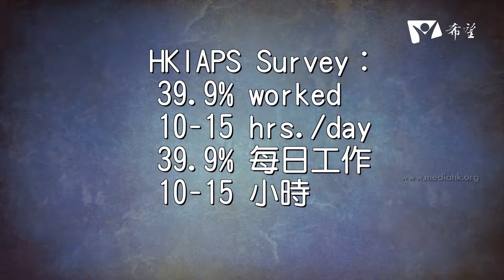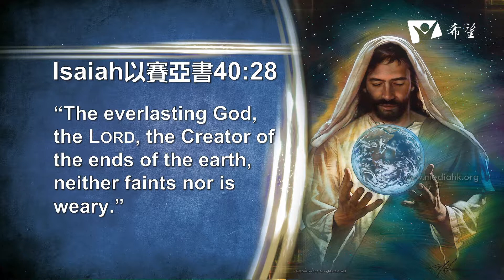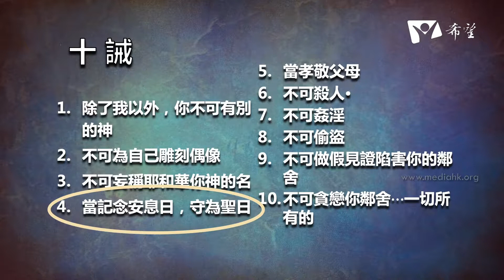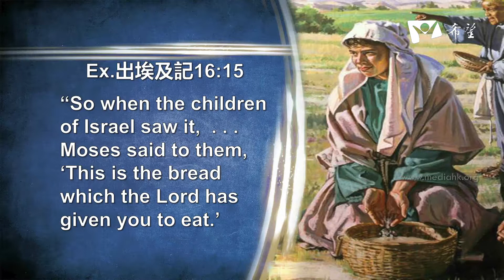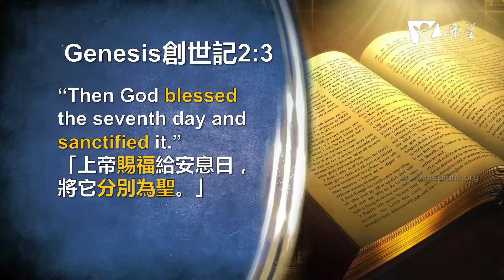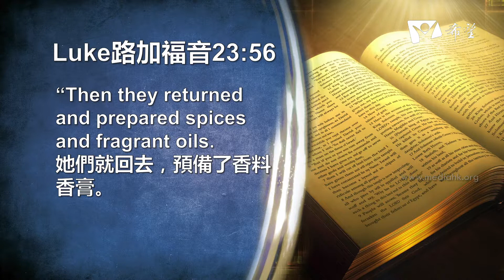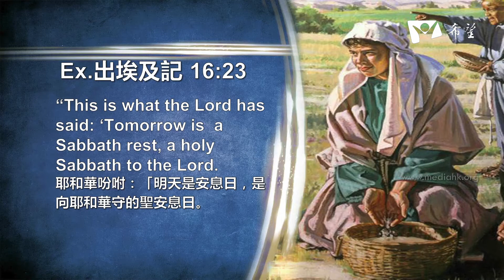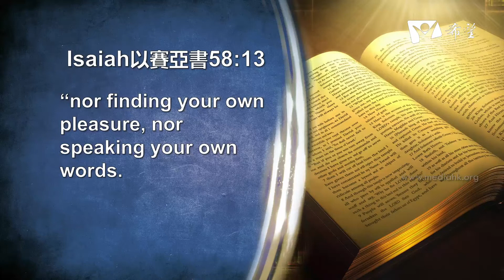07 工作和壓力人生的出路